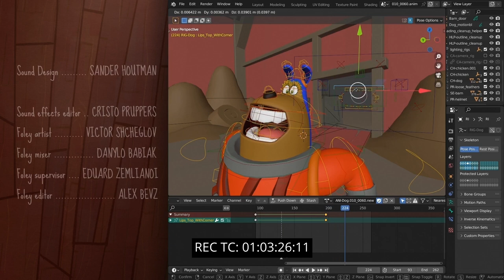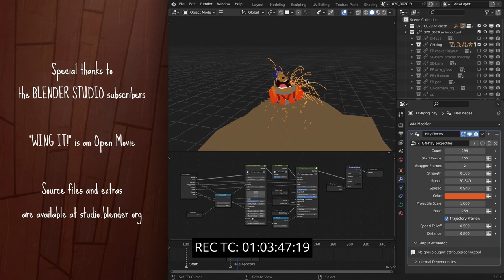Wing It! Rescore | Blan-K | scorerelief2024 The Cue Tube Scoring contest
My entry for The Cue Tube scorerelief2024 contest.

This is my first time ever scoring!
Made with Protools and using the Spitfire Audio BBC Symphony Orchestra Discover sound library.

Big thanks to Blender for the animation and The Cue Tube for the opportunity!
Support and donate if you can in The Cue Tube web.